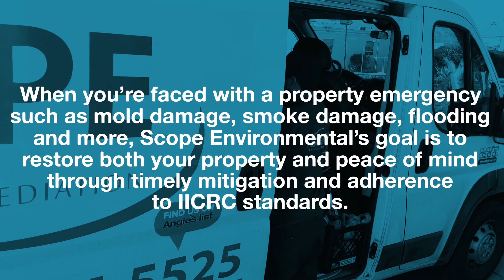Why Keeping Good Records is Important for Insurance | Website Depot Podcast w/ Scope Environmental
This week, Veronika of Scope Environmental returns to the Website Depot Podcast to discuss insurance policy limits, as well as how keeping accurate records is crucial in keeping your policy up to date in case of a home emergency. Jump to a topic below:

I. Interior Items (00:00:36)
Including Flooring, Cabinetry, Paint Renovations, Stone, Tile, and More

II. Exterior Items (00:01:31)
Including Appliances (BBQ, fridge etc…), Stone, Overhangs, Patio Covers, Fencing, Gazebos, Sheds, Roof and More

III. Why Keeping Accurate Records is Important for Your Insurance Policy (00:02:46)

IV. The Smart Way to Track Your Receipts (Without A File Cabinet) (00:05:47)

VI. What to look for when researching Property Insurance Policies (00:11:17)

Scope Environmental works directly with insurance companies to make certain homeowners’ claims regarding property emergencies are properly filed and promptly processed, saving you time and money. When you’re faced with a property emergency such as mold damage, smoke damage, flooding and more, Scope Environmental’s goal is to restore both your property and peace of mind through timely mitigation and adherence to IICRC standards.